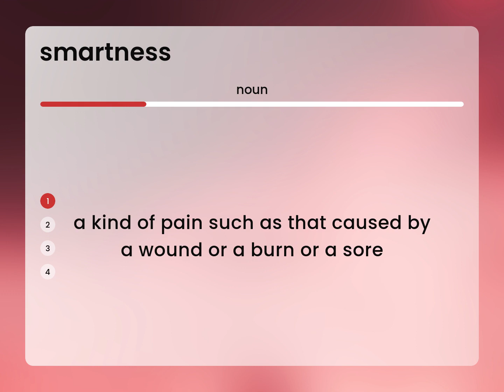Smartness — what is SMARTNESS definition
What does SMARTNESS mean?